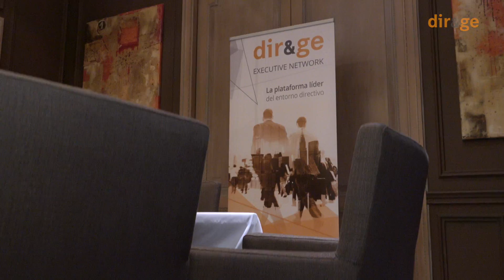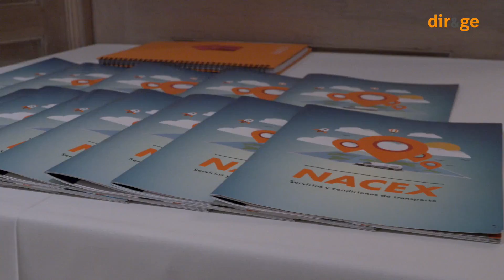Vídeo Resumen: Think Tank DIR&GE "Problemáticas y soluciones logísticas aplicadas al eCommerce"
DIR&GE, con la colaboración de Nacex, organizó este encuentro en el que diez directivos de compañías online se reunieron el 18 de octubre para analizar la situación actual de la logística, que se ha convertido en un punto de conexión fundamental con el cliente.